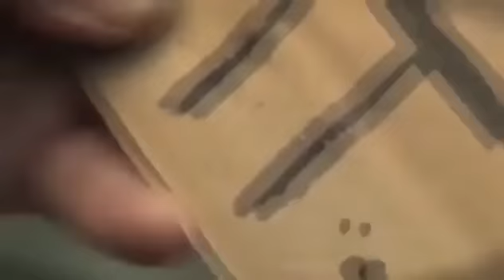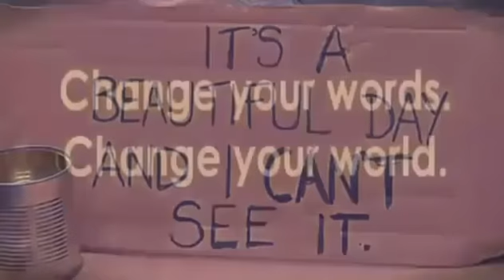創意廣告：文字的重要